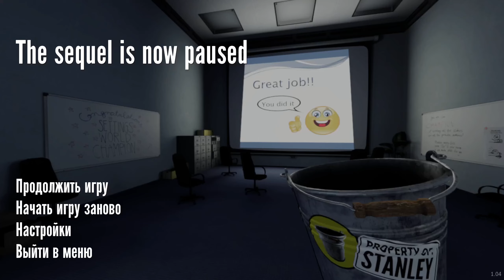(Секрет) Чемпион мира по настройкам | The Stanley Parable: Ultra Deluxe (2022)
"Это история человека по имени Стэнли. Стэнли работал в большой компании на должности сотрудника номер 427. Работа у сотрудника номер 427 была простой. Он сидел за столом в комнате 427 и нажимал кнопки. Инструкции приходили к нему на экран. Они указывали ему, какие кнопки нажимать, как долго и в каком порядке. Сотрудник номер 427 делал это день за днем, год за годом. И хотя кто-то может сказать, что такая работа вытягивает душу, Стэнли был рад каждой новой инструкции и чувствовал, что он создан для этой работы. Стэнли был счастлив. Но однажды произошло что-то очень странное. Что-то, что навсегда изменит Стэнли. То, чего он никогда не забудет. Он сидел за столом около часа и вдруг понял, что ему до сих пор не пришло ни одной инструкции. Никто не зашел дать ему задание, позвать на совещание или просто поздороваться. За все его годы в компании такого еще не случалось; он был совсем один. Что-то явно пошло не так. Стэнли оцепенел; довольно долго он не мог пошевелить и пальцем. Но потихоньку пришел в себя, собрался с духом, встал из-за стола и вышел из кабинета..." ©

== Build ==
CPU: Xeon E3-1270 v2 3.5 GHz
RAM: 16 GB DDR3-1600
GPU: Palit RTX 2060 Gaming OC
Resolution: 1920x1080
SSD+HDD